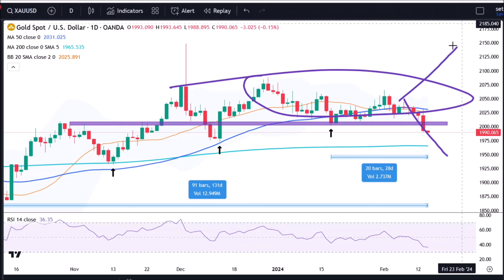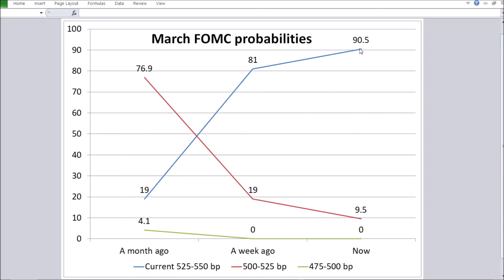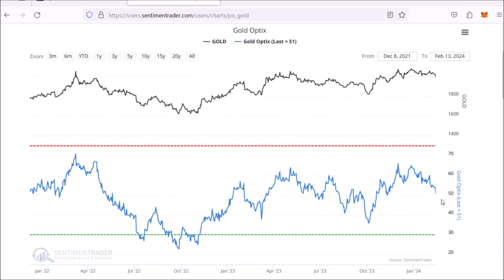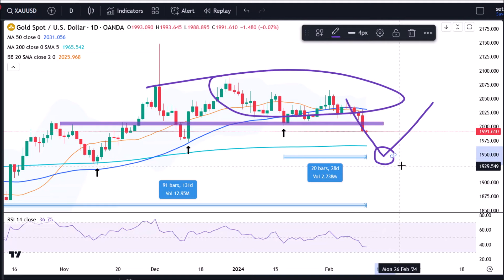Gold March outlook, 14 Feb 2024